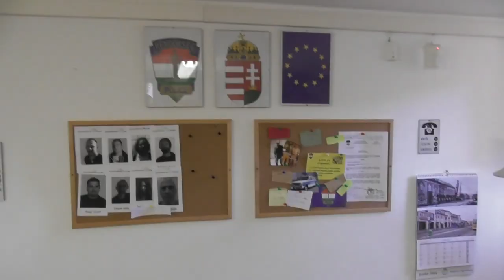Hogyan ne főzzünk Gulyáslevest film forgatásán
Bankszámla:
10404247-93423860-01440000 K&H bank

Részt vettem szereplőként egy amatőr filmforgatáson, érdekesvolt az már biztos, de nem irígylem a statisztákat, elég sok időt vett igénybeez a pár jelenet leforgatása. A forgatáson lőttem pár snittet ezeket láthatjátok itt.